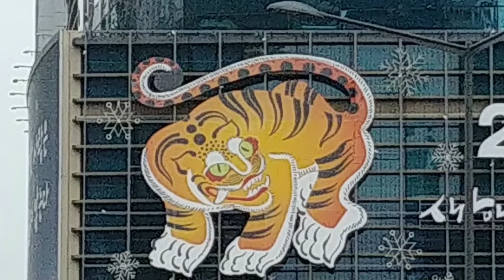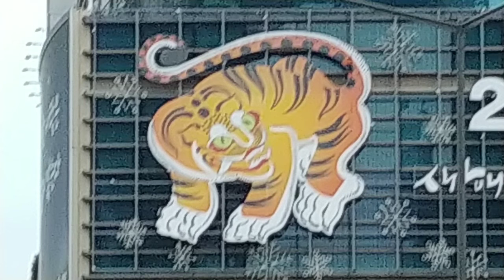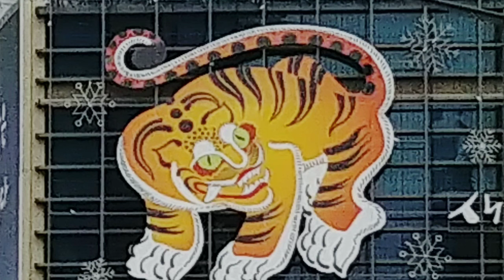민화 호랑이 임인년 2022년 새해 대형 일러스트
시내에 걸린 임인년 새해를 알리는 대형 호랑이 일러스트 입니다.
한국 민화 느낌으로 그려졌습니다.
이제 2021년이 끝나고 새해 2022년이 다가 옵니다.
올해 마무리 잘하시고 기분좋게 새해를 맞이 하시기 바랍니다.
새해에는 호랑이 기운을 받아 모든 일이 다 잘 풀리실겁니다.^^